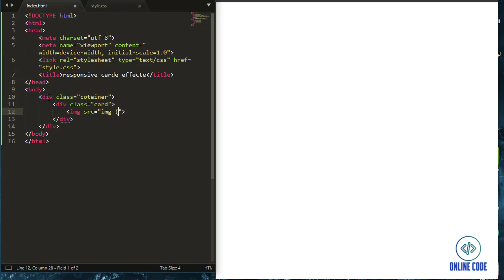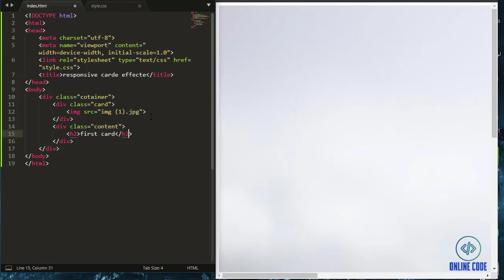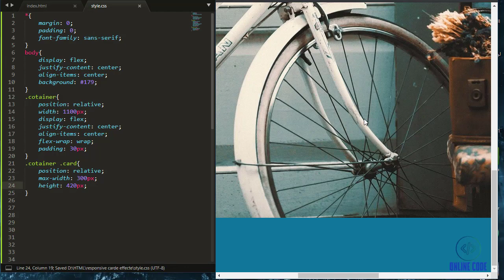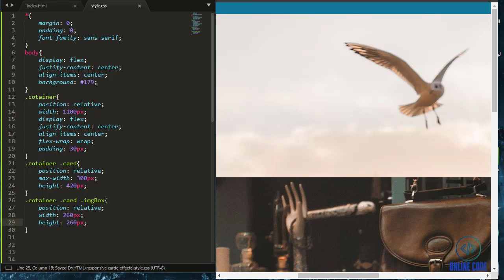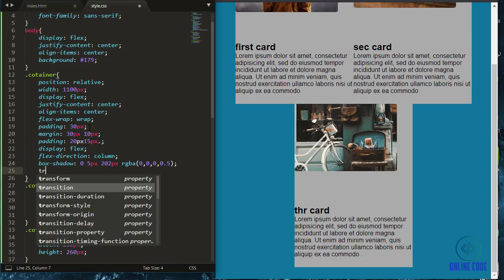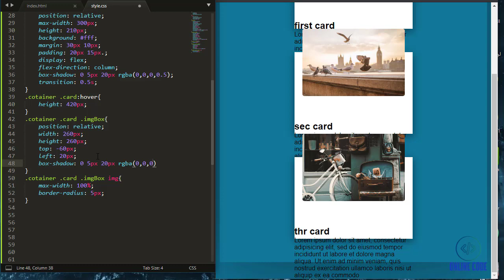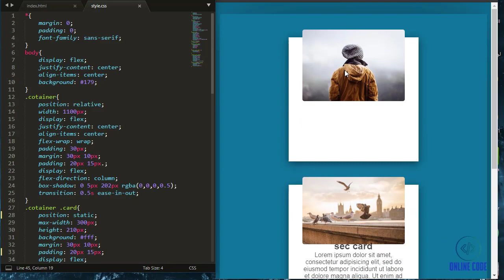CSS Responsive Card Hover Effects htMl cSs